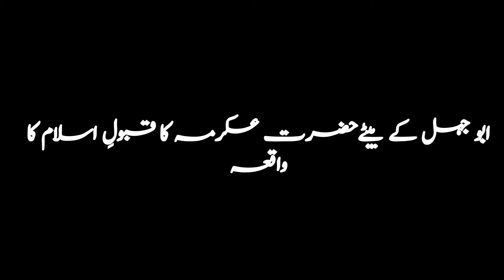Abu Jahal Kay Betay Hazrat Ikirmah R A Ka Qabool E Islam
، فتحِ مکہ  کا دن آیا تو رسول اللہ صلی اللہ علیہ وسلم نے لوگوں کو امان دے دی، سوائے چار مرد اور دو عورتوں کے، اور فرمایا: ”انہیں قتل کر دو چاہے تم انہیں کعبہ کے پردے سے چمٹا ہوا پاؤ“، یعنی عکرمہ بن ابی جہل، عبداللہ بن خطل، مقیس بن صبابہ، عبداللہ بن سعد بن ابی سرح ۱؎۔ عبداللہ بن خطل اس وقت پکڑا گیا جب وہ کعبے کے پردے سے چمٹا ہوا تھا۔ سعید بن حریث اور عمار بن یاسر (رضی اللہ عنہما) اس کی طرف بڑھے، سعید عمار پر سبقت لے گئے، یہ زیادہ جوان تھے، چنانچہ انہوں نے اسے قتل کر دیا، مقیس بن صبابہ کو لوگوں نے بازار میں پایا تو اسے قتل کر دیا۔ عکرمہ (بھاگ کر) سمندر میں (کشتی پر) سوار ہو گئے، تو اسے آندھی نے گھیر لیا، کشتی کے لوگوں نے کہا: سب لوگ خالص اللہ کو پکارو اس لیے کہ تمہارے یہ معبود تمہیں یہاں کچھ بھی فائدہ نہیں پہنچا سکتے۔ عکرمہ نے کہا: اللہ کی قسم! اگر سمندر سے مجھے سوائے توحید خالص کے کوئی چیز نہیں بچا سکتی تو خشکی میں بھی اس کے علاوہ کوئی چیز نہیں بچا سکتی۔ اے اللہ! میں تجھ سے عہد کرتا ہوں کہ اگر تو مجھے میری اس مصیبت سے بچا لے گا جس میں میں پھنسا ہوا ہوں تو میں محمد ( صلی اللہ علیہ وسلم ) کے پاس جاؤں گا اور اپنا ہاتھ ان کے ہاتھ میں دے دوں گا اور میں ان کو مہربان اور بخشنے والا پاؤں گا، چنانچہ وہ آئے اور اسلام قبول کر لیا۔
سنن نسای حدیث نمبر: 4072
When the day of the conquest of Makkah came, the Messenger of Allah (peace and blessings of Allah be upon him) ordered the people, except for four men and two women, and said: Kill them even if you find them clinging to the curtain of the Ka'bah. Ibn Abi Jahl, Abdullah ibn Khatal, Muqis ibn Sababa, Abdullah ibn Sa'd ibn Abi Sarh Abdullah bin Khatal was caught holding the curtain of the Ka'bah. Sa'id ibn Harith and Ammar ibn Yasir (may Allah be pleased with them) approached him, Sa'id overtook Ammar, he was younger, so they killed him. Ikrimah bin Abu jahal (ran) into the sea (on the boat), then it was surrounded by the wind, the people of the boat said: All people call on the pure Allah because these gods of yours can do you no good here. Ikrima said: By Allah! If nothing can save me from the sea except pure Tawhid (Allah Is One), then nothing else can save me even on land. O Allah! I promise you that if you save me from my misfortune in which I am trapped, I will go to Muhammad (peace be upon him) and give my hand to him and I will give him I will find a kind and forgiving person, so he came and accepted Islam.
Sunan Nisai Hadees Number : 4072